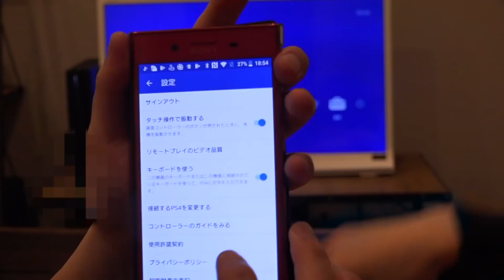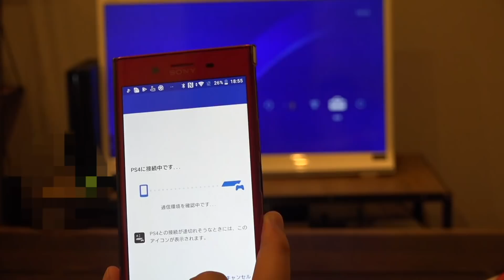15kgの黒毛和牛の肉塊を豪快に丸焼きにして食べる！！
この動画はXperiaとのタイアップです。
「PS4のゲームを、好きな時に好きな場所で楽しみたい」
Xperiaはそんなゲームファンの想いを叶えます。
ハイクオリティなPS4のゲームが、思いっきり遊びつくせる。
【PS4リモートプレイとは】
XperiaとPS4をWi-Fi経由で接続して遠隔操作ができる機能。
専用アプリをダウンロードして予め接続設定をしておけば、
Wi-Fiがつながる場所ならTVが無くてもPS4のゲームが快適に遊べます。
※ PS4リモートプレイはXperia Z3以降に対応した専用アプリです。
『北斗が如く』
©SEGA ©武論尊・原哲夫/NSP 1983 版権許諾証GA-217

【使用機材】

カメラ：NEX-VG30H・NEX-5R ・HDR-CX900